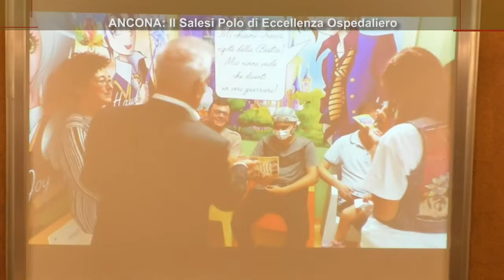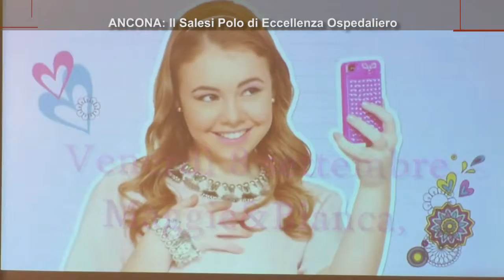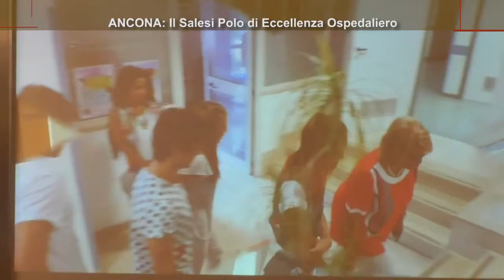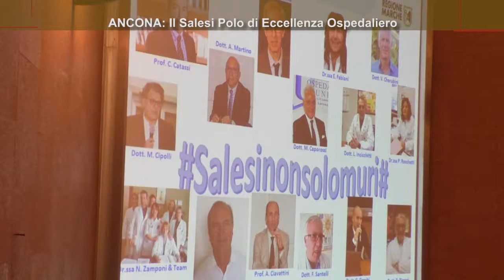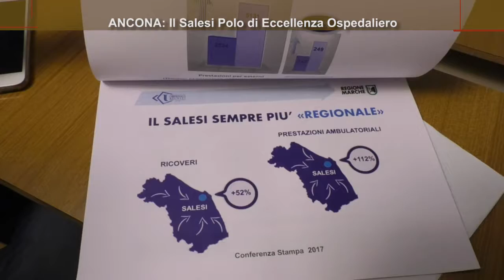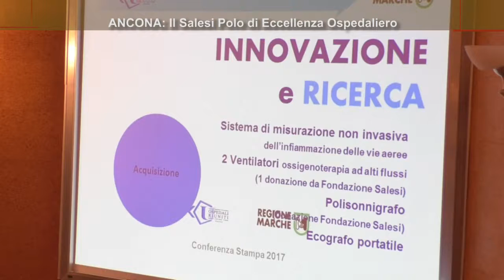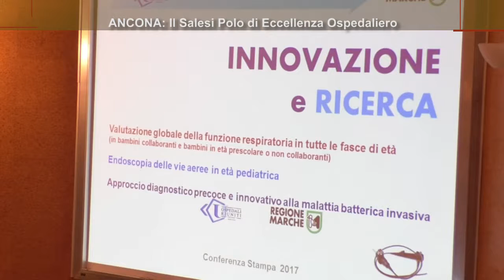Pediatria Salesi: presentati i dati delle attività 2017